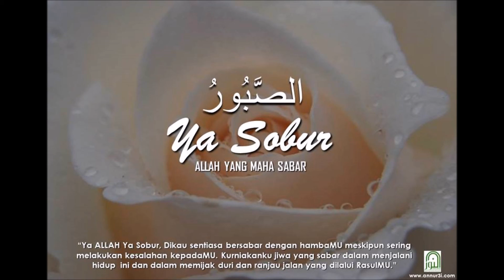Ya Sobur - Audio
Kursus Intensif 99 Asmaul Husna